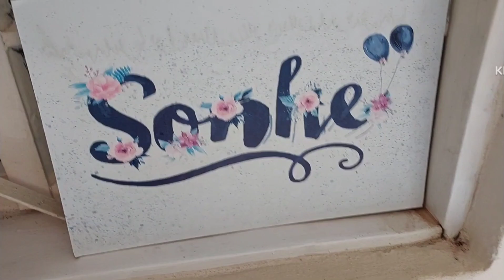faxina pesada/quarto e cozinha/lavei o piso/tudo cheirosos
gravei faxina pesada no quarto e cozinha
ficou tudo limpo e cheiroso

ative o sinho

espero que goste um abraço

faxina limpeza diária rápida organização receita dicas faxina completa donadecasa rotina  volg